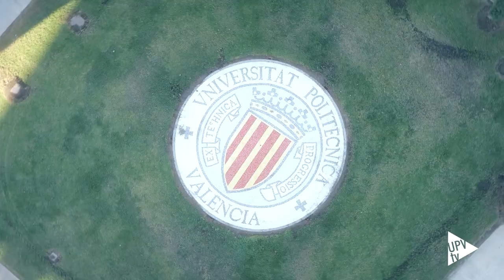València Ciutat Neutra - Noticia @UPVTV, 07-10-2021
2030 es la fecha y el reto, València Ciutat Neutra. Es una misión aprobada por el Ayuntamiento de València para convertirse en una de las 100 ciudades europeas carbono neutrales. Eso supone emitir la misma cantidad de CO2 a la atmósfera de la que se retira por distintas vías. Un paso clave fundamental para frenar el cambio climático.
Para conseguir este objetivo cuenta con la colaboración de la Universitat Politècnica de València.